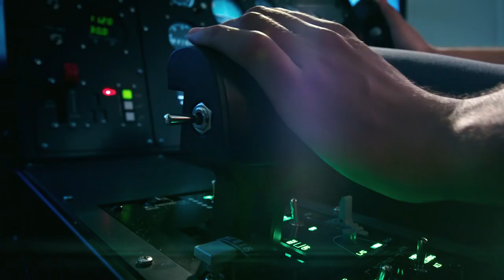30 vteřinový klip - Univerzita obrany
Pro resort obrany je vyrobila společnost A-news